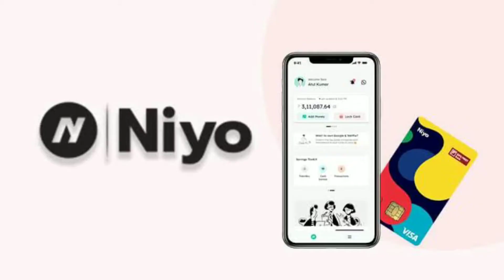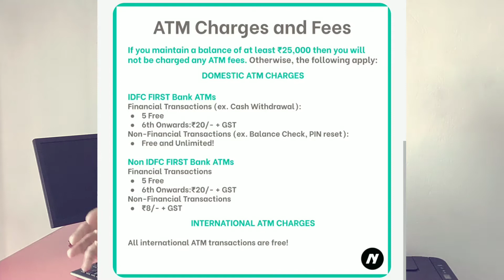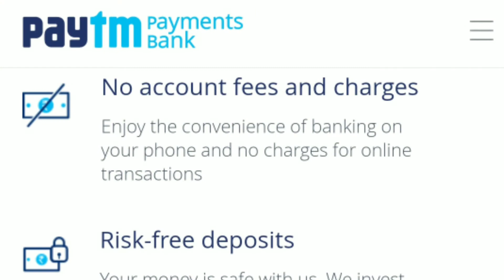what is niyo bank? highest Intrest rate on saving account? a account with unlimited atm transaction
Today, Niyo is a leading Fintech in India. It's offering 7% per annum Intrest on saving account and unlimited ATM transactions. it caters to the needs of over a million customers across blue-collared sectors and to Indians that travel around the world. Niyo's mission is to empower our users to take charge of their personal finances.

आज, Niyo भारत में एक अग्रणी फिनटेक है।  यह सेविंग अकाउंट पर 7% प्रति वर्ष इंट्रेस्ट और अनलिमिटेड एटीएम ट्रांजैक्शंस दे रहा है।  यह ब्लू-कॉलर क्षेत्रों में और दुनिया भर में यात्रा करने वाले भारतीयों के लिए एक मिलियन से अधिक ग्राहकों की जरूरतों को पूरा करता है।  नियो का मिशन हमारे उपयोगकर्ताओं को उनके व्यक्तिगत वित्त का प्रभार लेने के लिए सशक्त बनाना है।